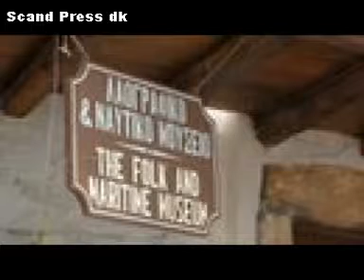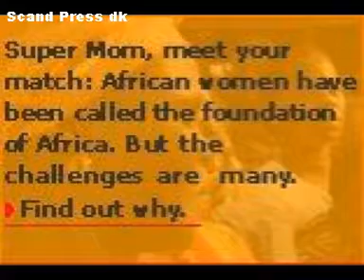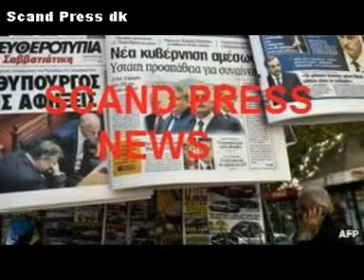Fotografisk arkiv Aug & Elin Chatzidoulis W 6